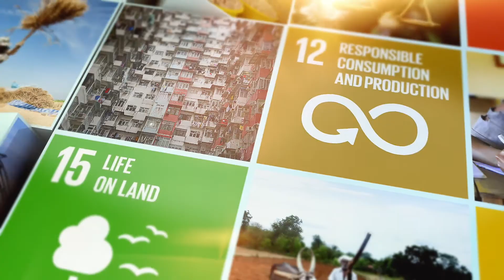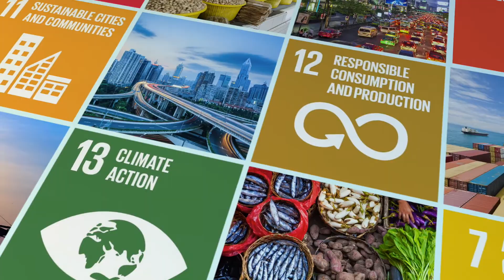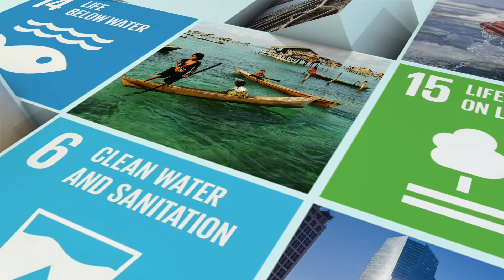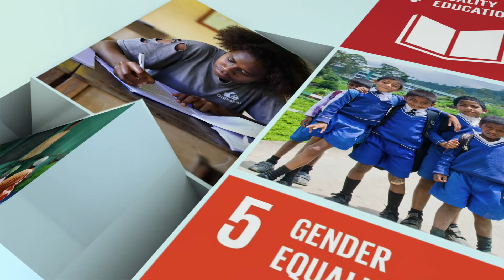Voices from Asia-Pacific Forum on Sustainable Development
Policy makers, experts, leaders, youth and people from around the Asia and Pacific region speak out to the key issues to achieving sustainable development.